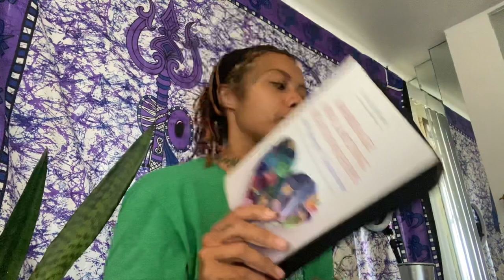Cream Cheese made my Borderline Symptoms return 🧀 for a few days 😒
My instagram is @ carnivorebpd